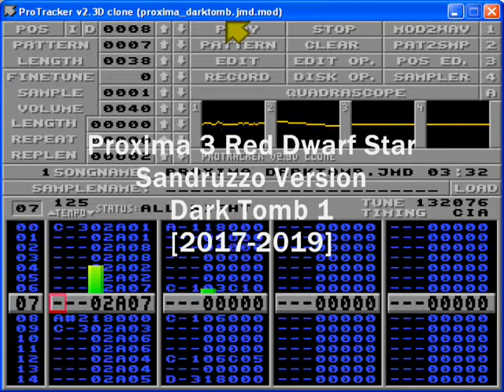Proxima III Red Dwarf Star - Sandruzzo Version - Dark Tomb Part 1 [2017-2019]